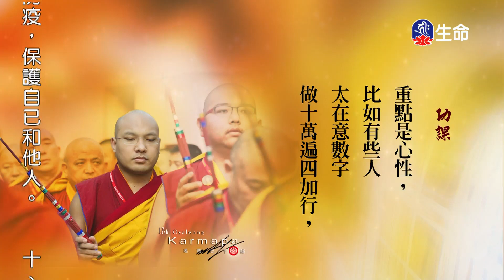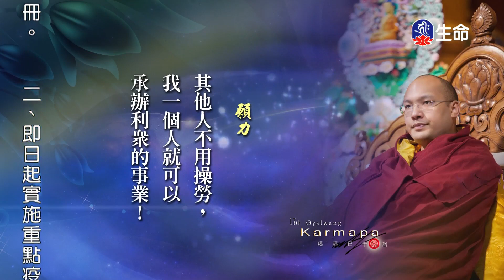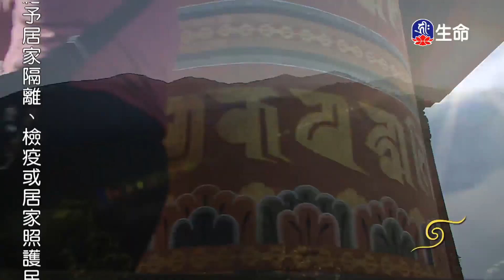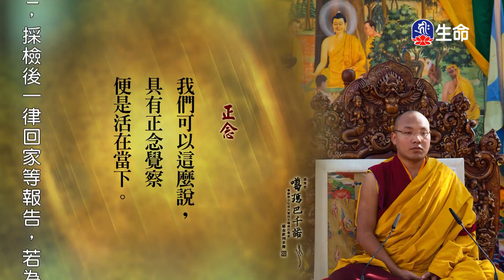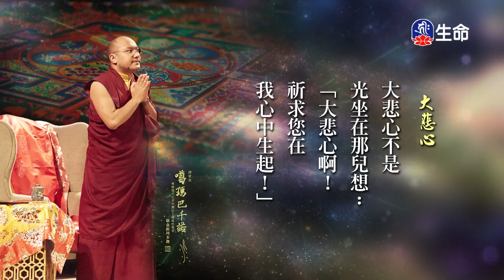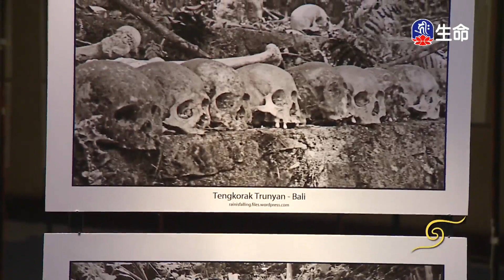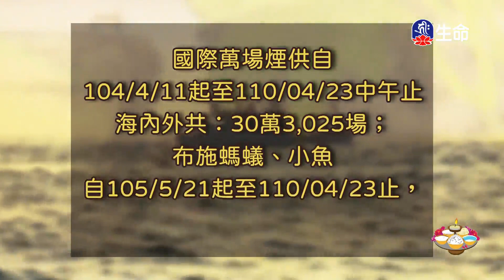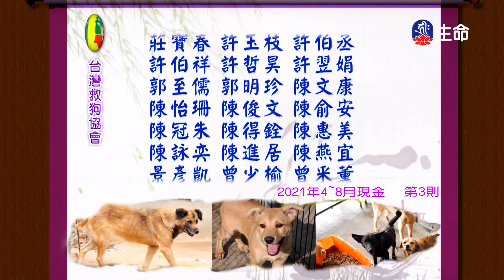閱悟教言集(12)_閱悟教言集_(lifetv_20220428_09:00)